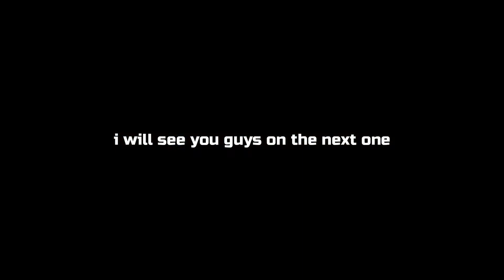Just An Update